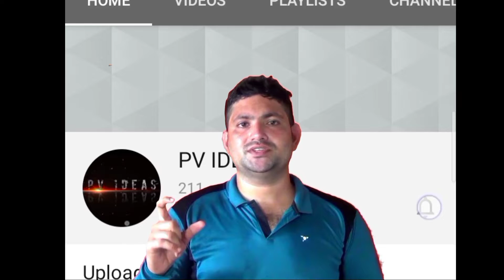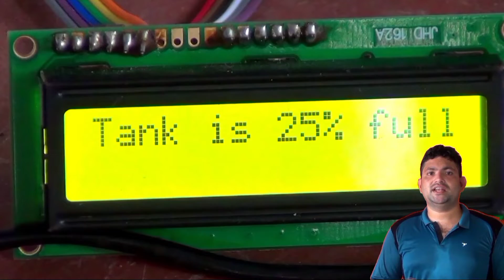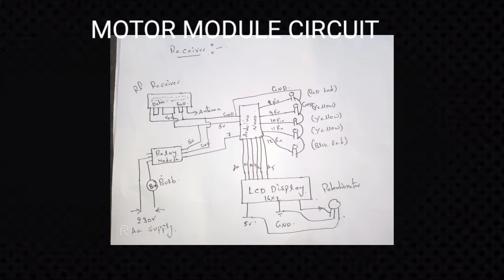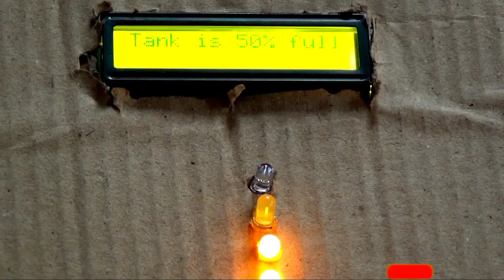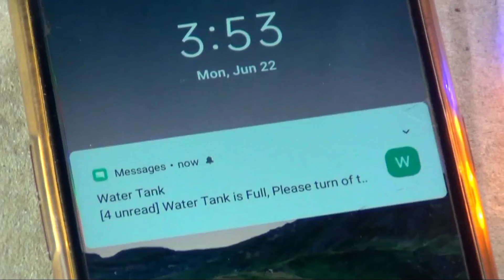WIRELESS WATER LEVEL INDICATOR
In this video u can watch of wireless water level indication.  so many people wasting water in daily near tank so i decided to monitor inside the water of tank. we can easily turn off when the tank full, here led indication,  sms alerts, lcd display indicator and turned on bulb when tanks full.